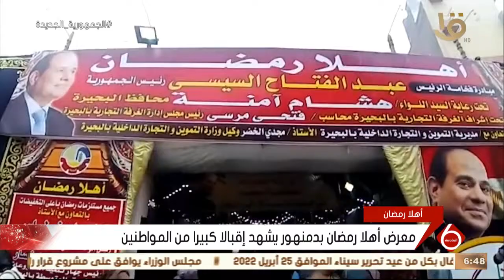نشرة السادسة | معرض أهلا رمضان بدمنهور يشهد إقبال كبيرا من المواطنين